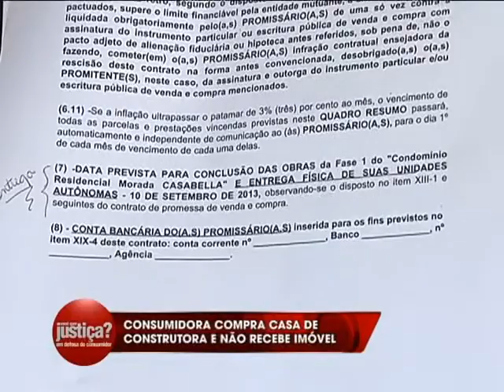VOCÊ QUER JUSTIÇA? CASO IMÓVEL NÃO ENTREGUE - EXIBIDO EM 02/10/2014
Quadro exibido no programa Falando Nisso, da TV Band Vale, no dia 02/10/2014.
Apresentação do advogado Cristiano Pinto Ferreira.